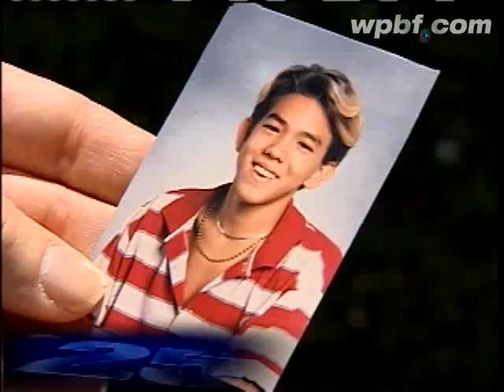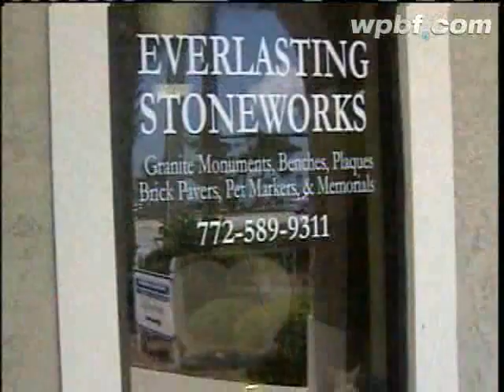Business Owner To Help After Memorial Defaced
After a woman told the story about how someone purposefully scratched out the pictures at a memorial of her murdered son, a Sebastian business owner is offering to help.